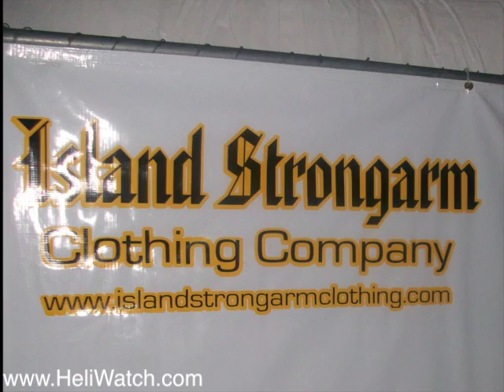Apl.de.Ap. protected by Island Strongarm Security ~ FPAC 2012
Apl.de.Ap protected by Island Strongarm Security at the 21st Annual Festival of Philippine Arts & Culture (FPAC) on Sept. 8, 2012.
HELI WATCH uses Radio Controlled Helicopters to provide Aerial Videos and Photos. To get the perfect shot, the video is viewed in real time on our Mobile Ground Station. With our wide range of Aerial Platforms, we can capture indoor and outdoor footage.